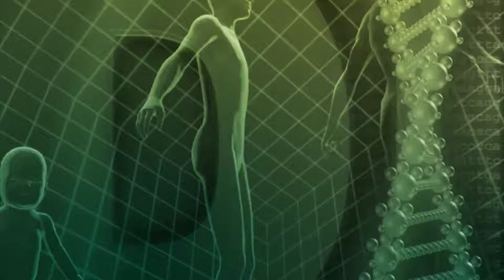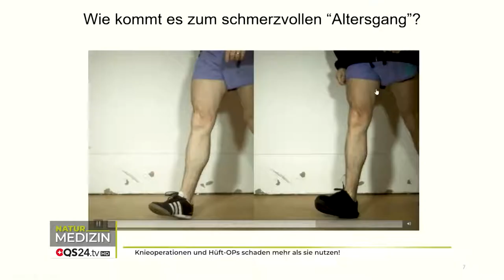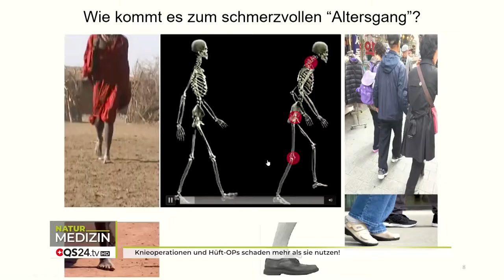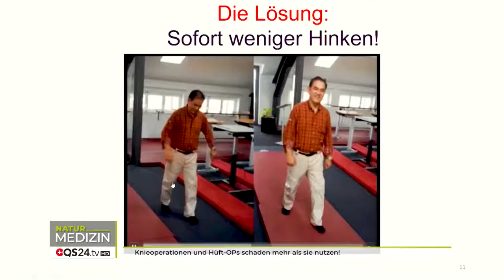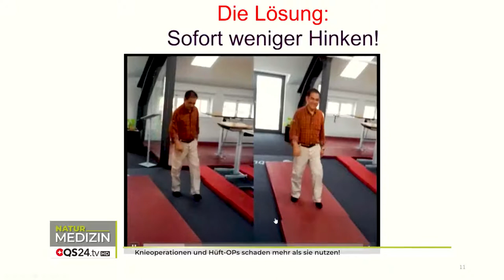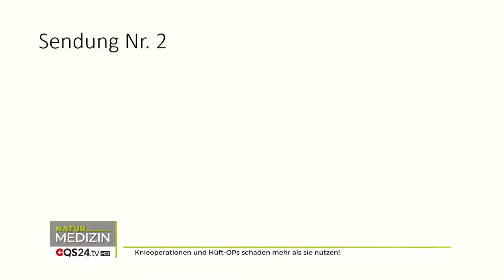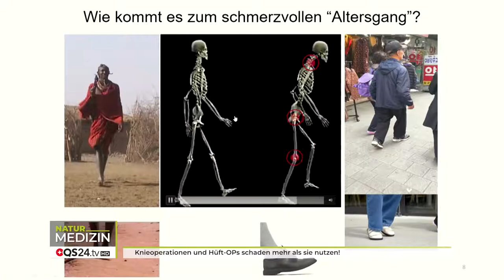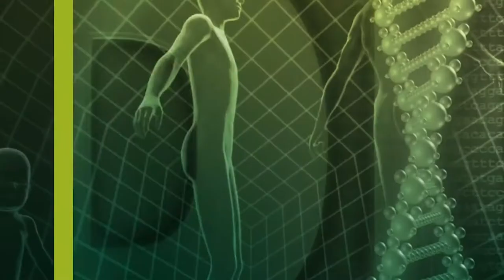Knee and hip surgeries can do more harm than good | Karl Müller | NaturalMEDICINE | 🇨🇭QS24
Often people complain after knee surgery or hip surgery that the pain didn't really get  better. In fact, sometimes surgery creates more problems. In this program we talk to the movement scientist and German graduate engineer in mechanical engineering Karl Müller.

Walking barefoot in (uneven) nature brought us an upright gait. Unfortunately today we neither go barefoot nor do we walk in uneven nature. This change has impacts on our knees and hips. The result: we become more and more crooked the older we get.

Orthopedic surgeries on the feet, knees and hips are increasing dramatically. The pain hugely impacts the quality of life of the people affected. Karl Müller says 80% of these operations could be prevented. Millions of people worldwide, from the Pope to Ronaldo know about the importance of shoes that protect the joints.

Karl Müller's invention is a grace to many people and make him a "hero". He also explains that joing pain can disappear again by walking regularly in uneven nature, for example rice paddies.

▬▬▬▬▬▬▬▬▬ Guest ▬▬▬▬▬▬▬▬▬
Dipl. Ing. ETH Karl Müller, movement scientist
Moderation: Alexander Glogg
Video ID: 63/NBas_210318-S2_kybun-55
TV format
Aired on: 04 May 2021

Kybun AG
Mühleweg 4
9325 Roggwil
Switzerland

9325 Roggwil
Switzerland